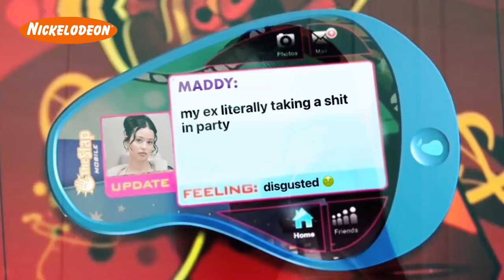euphoria with laugh track (maddy bathroom scene)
if u need promo of your videos/song/channel feel free to dm me in Instagram: @editorarianator